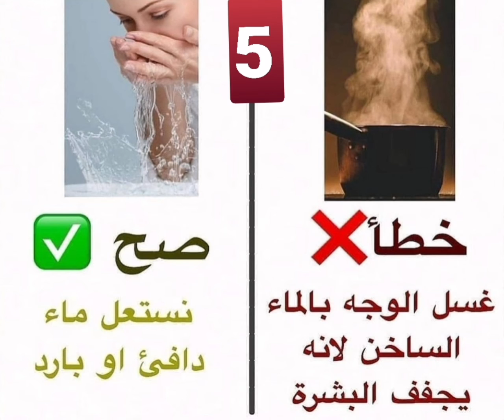7 أخطاء شائعة تأذى البشرة 🔇❌ تجنبيها فورا 🤚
2مشاكل البشرة الدهنية3مشاكل البشرة المختلفة4مشاكل البشرة الجافة5مشاكل البشرة المختلطة6مشاكل البشرة العادية7مشاكل البشرة وحلولها8مشاكل البشرة الحساسة9مشاكل البشرة في الشتاء10مشاكل البشرة الدهنية للرجال